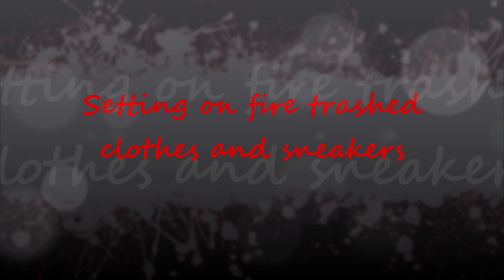Burning clothes and sneakers remains